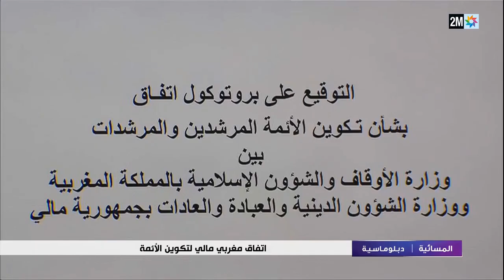توقيع بروتوكول اتفاق بشأن تكوين الأئمة المرشدين والمرشدات بين المغرب ومالي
تقرير مصور حول توقيع بروتوكول_اتفاق بشأن تكوين_الأئمة المرشدين والمرشدات، بين وزارة الأوقاف و#الشؤون_الإسلامية بالمملكة المغربية ووزارة الشؤون الدينية والعبادة والعادات بجمهورية مالي (القناة الثانية)

Reportage vidéo autour de la signature d'un protocole_d_accord relatif à la formation des Imams Morchidines et Morchidates entre le ministère des Habous et des Affaires_Islamiques du Royaume_du_Maroc et le Ministère des Affaires Religieuses, du Culte et des Coutumes de la république_du_mali. (2M TV)

Video coverage on the signing of a Memorandum_of_Understanding on the training of Imams Morchidines and Morchidates between the Ministry of Endowments and Islamic_Affairs of Kingdom_of_Morocco and the Ministry of Religious_Affairs, Worship and Customs of republic_of_mali. (2M TV)